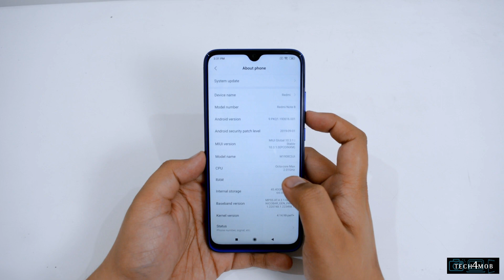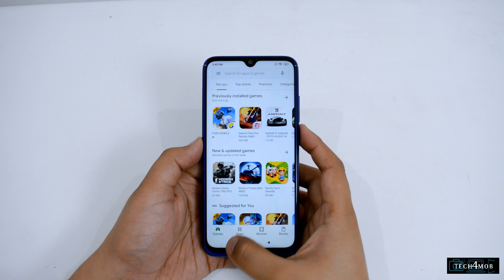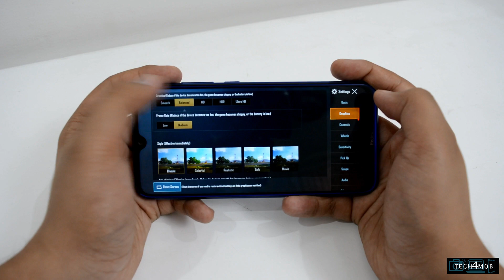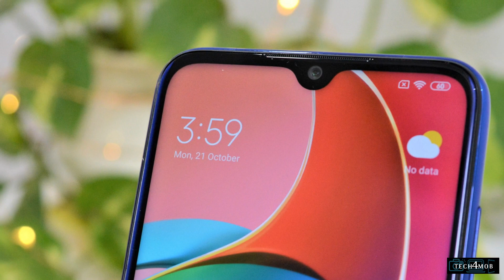Redmi Note 8 - 1 Problem In Indian Retail Unit |Unboxing, Gaming & Camera Test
Redmi Note 8 Indian retail unit unboxing with PUBG gameplay, camera samples and much more.

Credits:
Instrumental produced by Chuki